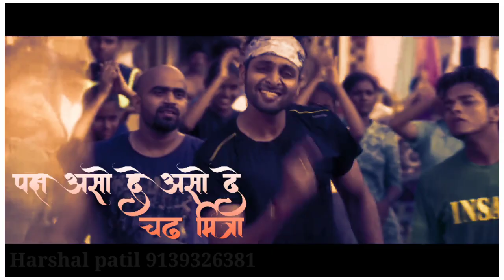मित्रा song - kanha movie whatsapp status / dahi handi // vaibhav Tatwawdi // gashmeer mahajani